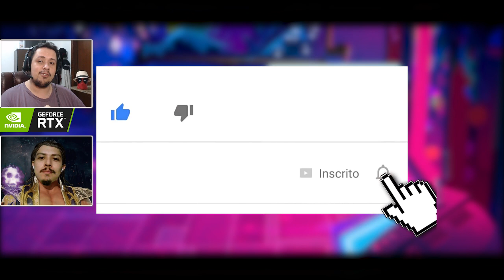SERÁ UMA GRANDE DECEPÇÃO? JOGAMOS O NOVO BATTLETOADS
Hoje comentamos sobre nossa experiência com o vindouro Battletoads, que traz de voltar os icônicos sapos guerreiros que marcaram a nossa infância. Mas será que eles vão voltar com tudo, ou irão decepcionar?

Nosso PC Gamer:
SSD: TeamGroup T-Force Delta 500gb
VGA: NVIDIA GeForce RTX 2060
Fonte: Corsair TX850 W
Proc: Intel Core i7 4790k 4.0Ghz